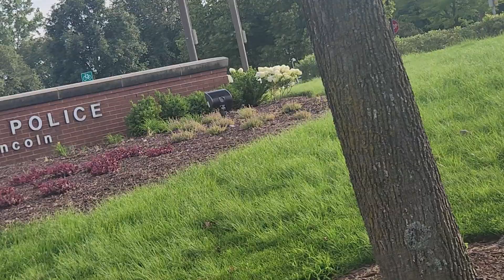Lisle PD "National Night Out and Touch a Truck Event."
Open to the public to everyone except me. Discrimination at it's finest.